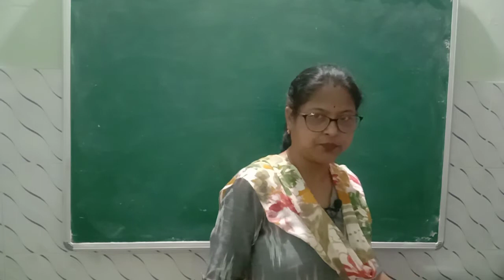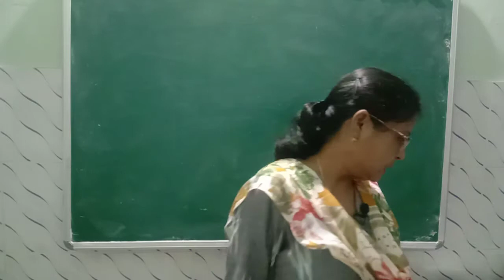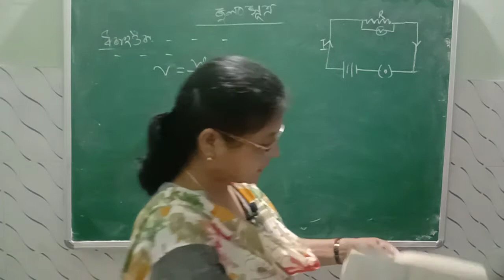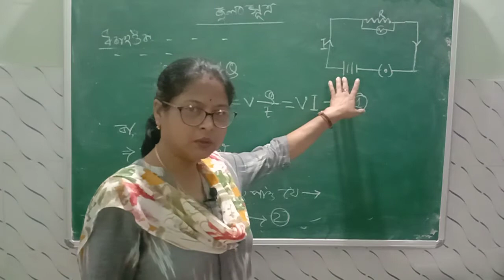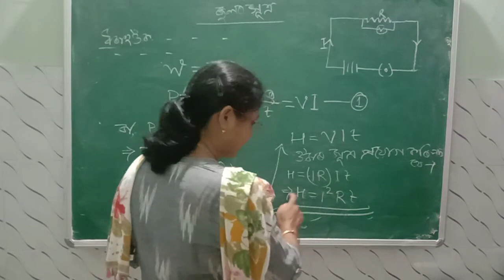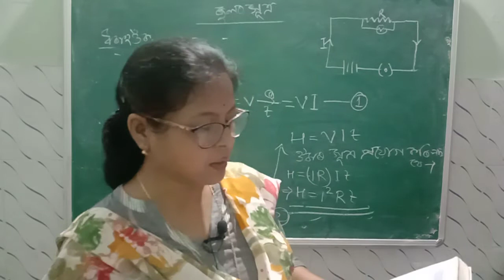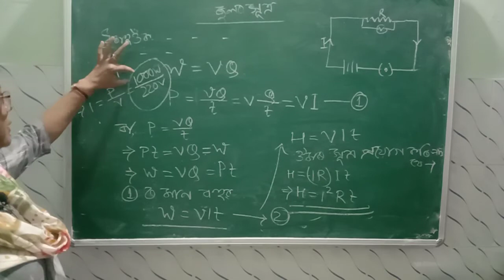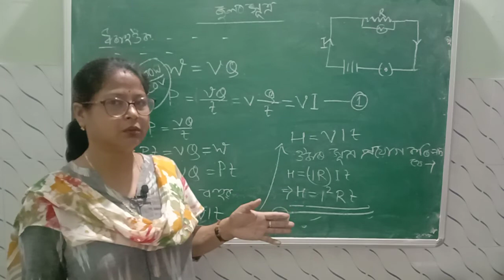Class 10 | Lecture 5 | Chapter 12 | বিদ্যুত | Electricity